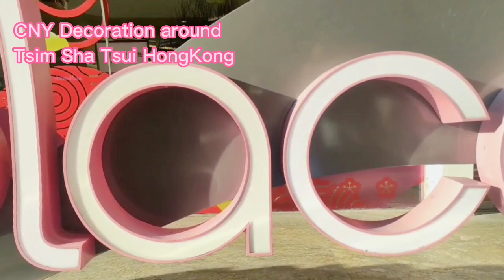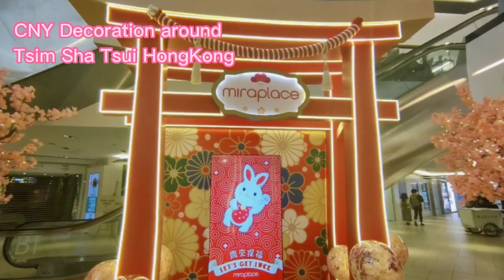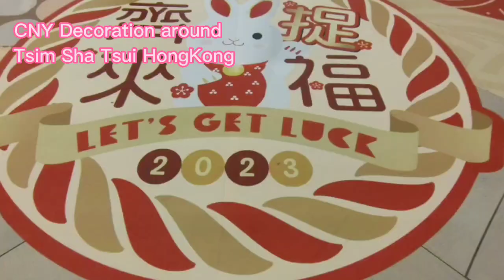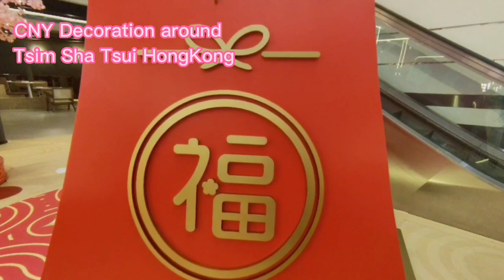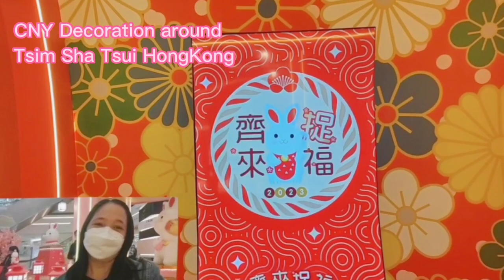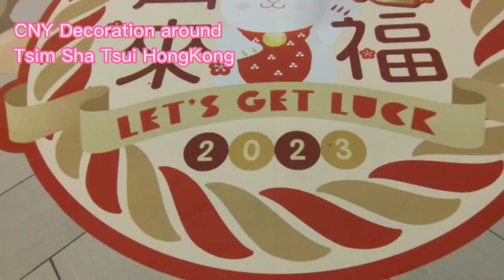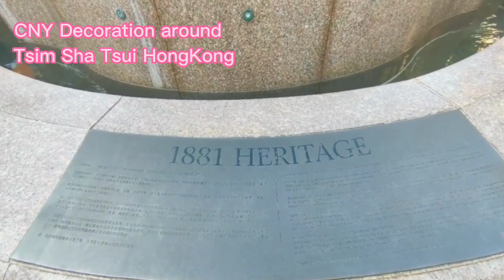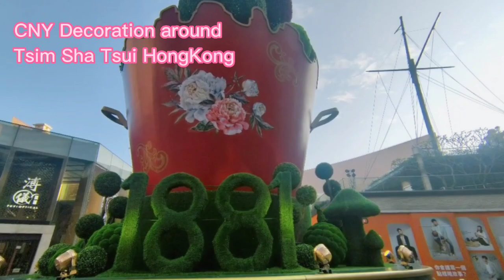CNY Decoration Around Tsim Sha Tsui HongKong